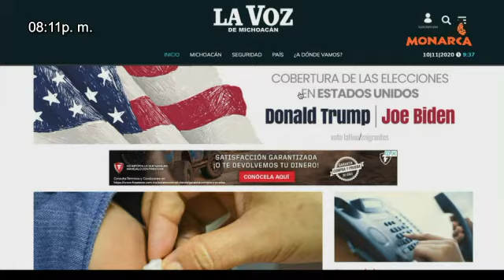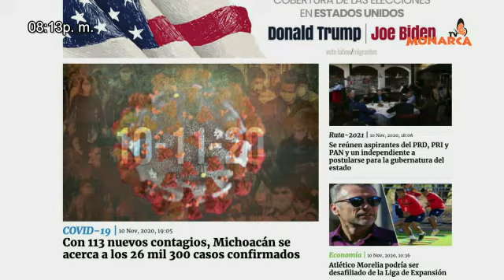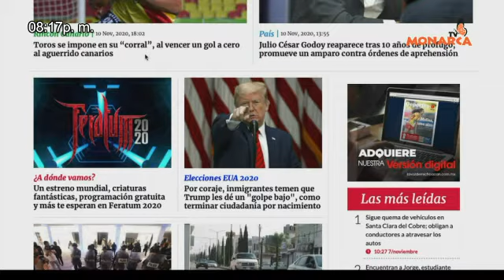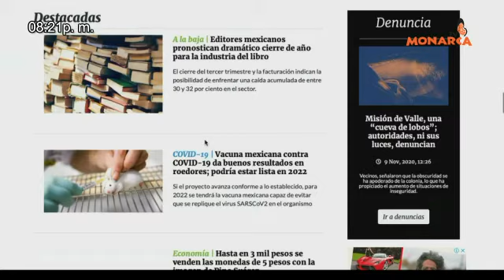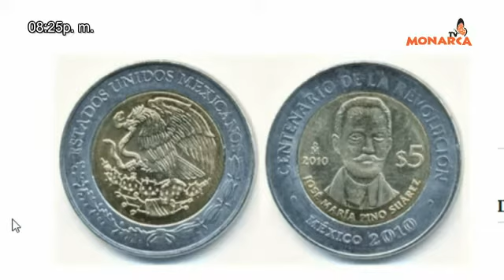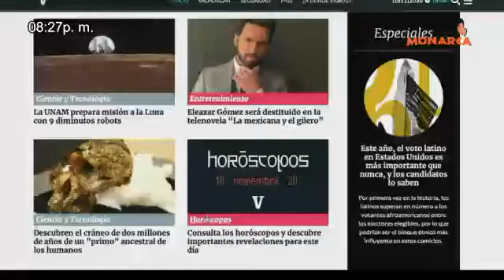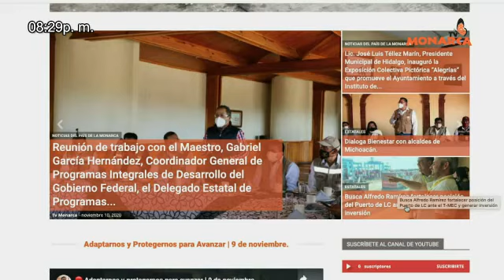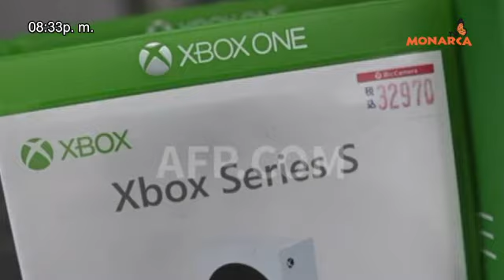NOTICIARIO NOCTURNO PAIS DE LA MONARCA A 10 DE NOVIEMBRE 2020